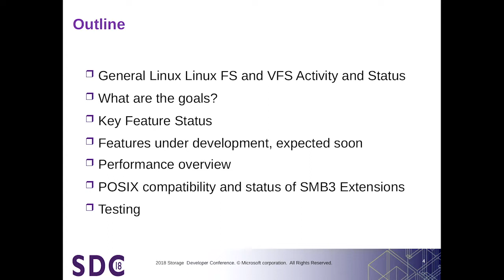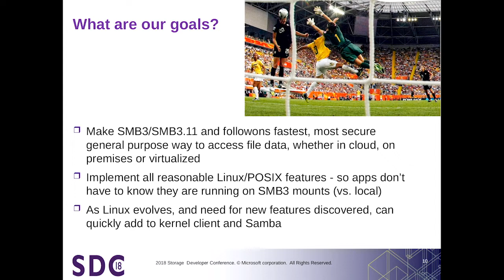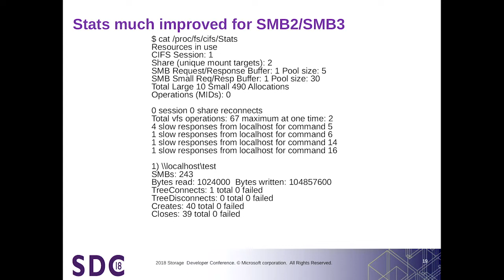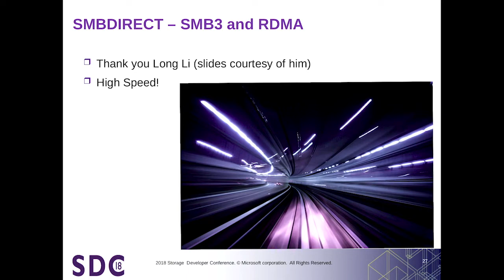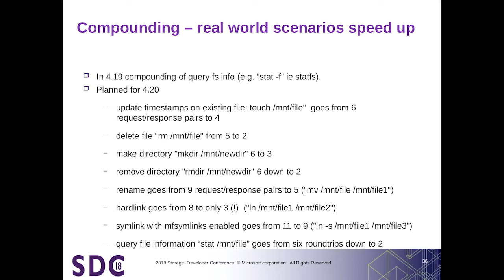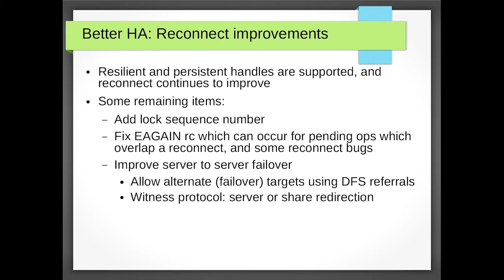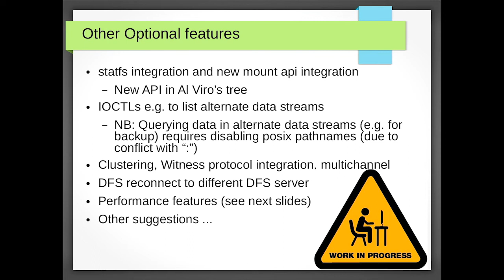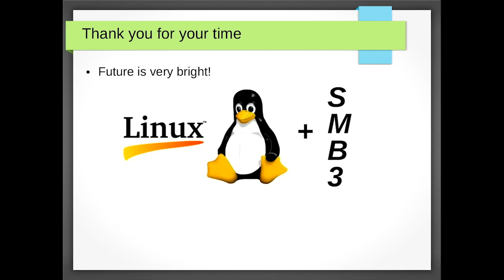SDC 2018 - SMB3.11: Recent Improvements in Linux Access to the Cloud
Presented by Steve French, Principal Software Engineer, Microsoft - Azure Storage

Abstract:
Exciting improvements to the Linux kernel client over the past year have improved performance of large files access, especially with the integration of RDMA support (“SMB Direct” support) and also with many metadata and compounding optimizations which help access to large directories, especially in the cloud (like Azure Files). In addition support for directory leases (and many other caching improvements) has also helped performance. The ability to do new workloads, more efficient compounding of complex operations for improved performance, changes to more easily recover from failures, improvements to DFS/Global Namespace support, improved metadata handling, many security enhancements, and changes to the default protocol dialects, have made this a great year for improvements to Linux SMB3/SMB3.11 support.

In addition, the POSIX extensions to the SMB3.11 protocol have greatly improved with testing over the past year, especially from Linux and Samba, and are leading to additional workloads being possible now over SMB3.11.

This presentation will demonstrate and describe some of the new features and progress over the past year in accessing modern servers and the cloud (Azure) via SMB3/SMB3.11 using Linux clients, as well as how to configure this optimally.

Learning Objectives:
1. What new features are available in Linux now to access NAS filers and the Cloud via SMB3 and how do I use them?
2. What types of workloads is SMB3 now much better at in Linux?
3. What do the broad Linux functional tests (e.g. xfstests) show are the remaining gaps - features that work to a local file system but not to a network file system like cifs.ko (SMB3 on Linux)?
4. How should you configure your Linux client to optimally access various targets?
5. What is the outlook for new features to expect over the next few kernel releases?